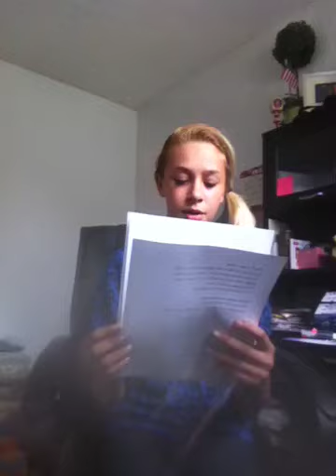I'm not writing you a love song cover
My first cover. Enjoy ❤ because I suck..(: